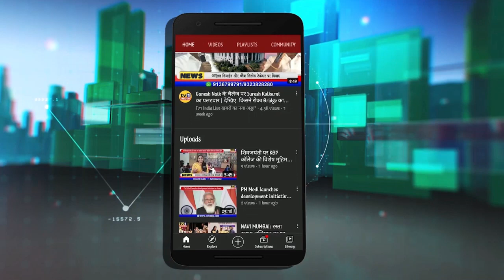Vikram Raju Shinde: World Women Day पर माधवी विक्रम शिंदे का अनूठा कार्यक्रम || Tv1India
एनसीपी नेता विक्रम राजू शिंदे एवं समाजसेविका माधवी शिंदे ने आज अंतर्राष्ट्रीय महिला दिवस पर वाशी सेक्टर 15-16 में विशेष कार्यक्रमों का आयोजन किया जहां छात्रों के लिए फ्री बाईजू एप रजिस्ट्रेशन और बेटियों के लिए फ्री सुकन्या समृद्धि योजना का खाता खोला गया. कार्यक्रम में फिल्म एक्टर जतिन मुखी आकर्षण का केन्द्र रहे |